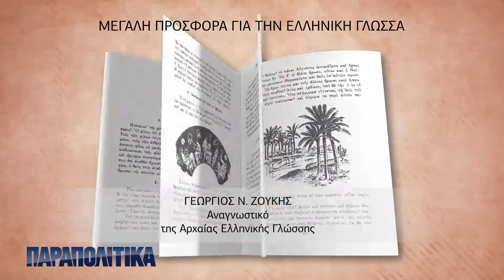Μεγάλες προσφορές αυτό το Σάββατο 2 Μαΐου ΑΠΟΚΛΕΙΣΤΙΚΑ με τα ΠΑΡΑΠΟΛΙΤΙΚΑ | Parapolitika